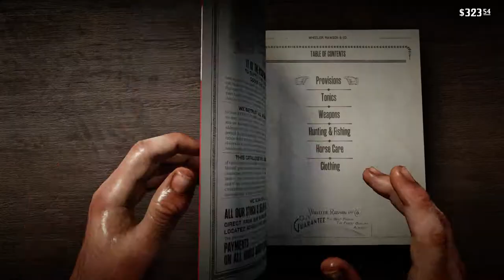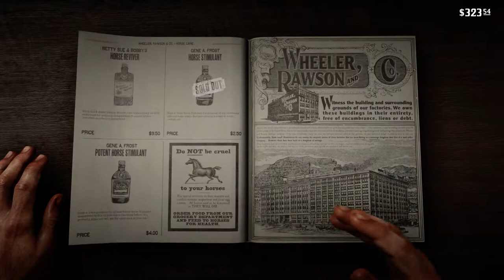Red Dead Redemption 2 RDR2FR DAY2